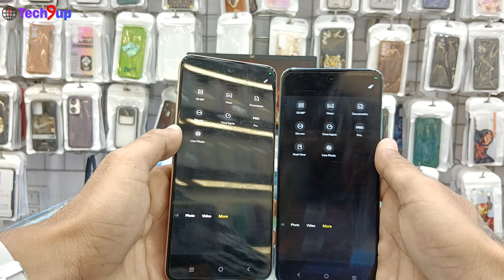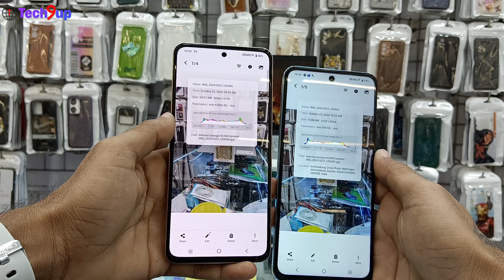Vivo Y200e 5g vs Vivo Y58 5g Camera Test 🔥😯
Your Queries ☑️☑️

Vivo y200e vs Vivo Y58 5g Camera
Vivo y200e vs Vivo Y58 5g features
Vivo y200e vs Vivo Y58 5g Camera Testing
Vivo y200e vs Vivo Y58 5g Camera Features
Vivo y200e vs Vivo Y58 5g full review